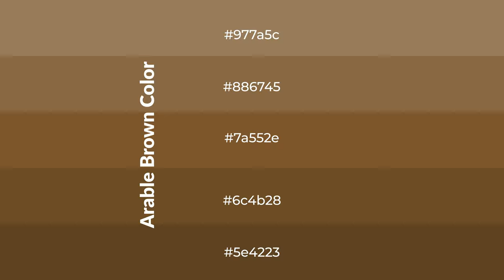Shades & Tints of Arable Brown color 7a552e A Cool Orange color 6c4b28 5e4223 #886745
Shades of Arable Brown color 7a552e Cool Shades of Arable Brown color with Orange hue for your project!

Shades
Hex 6c4b28

Tints
Hex 886745